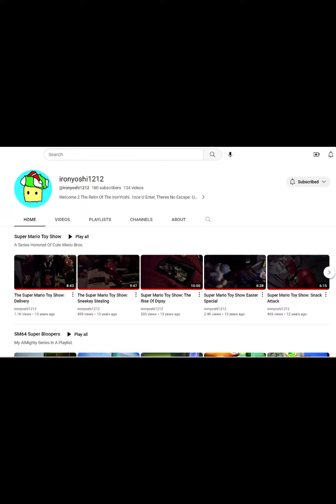Drew Pickles' Very Important Announcement!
After hearing the news of what Google plans to do with long-inactive accounts, I felt that it was important for me to come back from my break to make this video. Be sure to archive and back up videos from long-inactive users, not just ones from the Speakonia Community, but ones of channels that mean a lot to you back in the day. We can't let their work become lost to time!